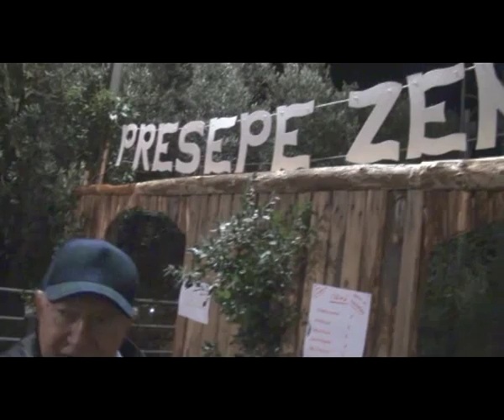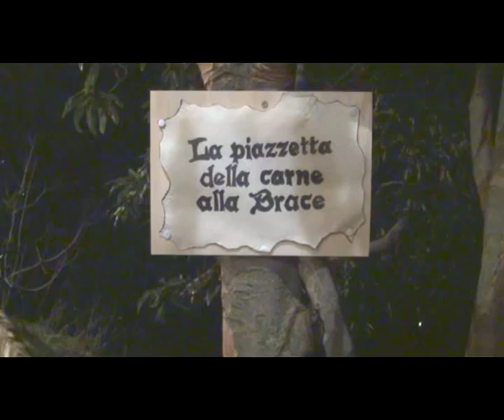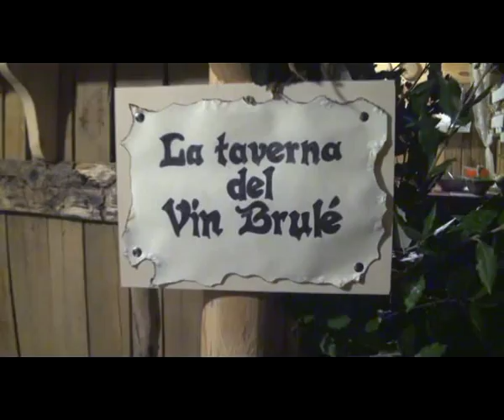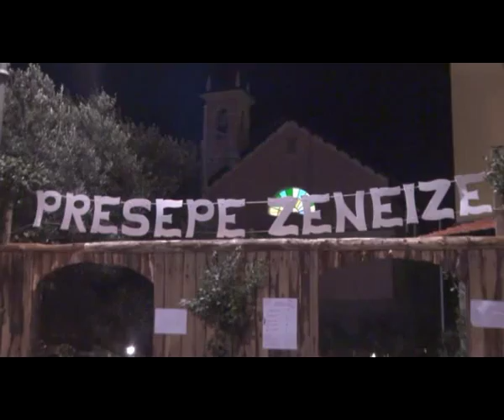presepe vivente a casanova 2015